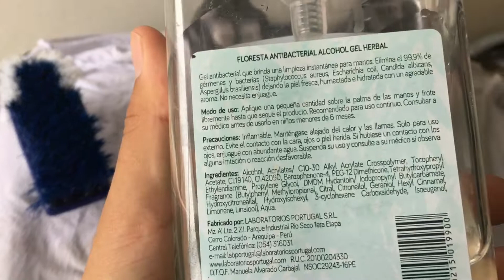Como limpiar zapatillas con productos qué hay en casa / how clean best Adidas